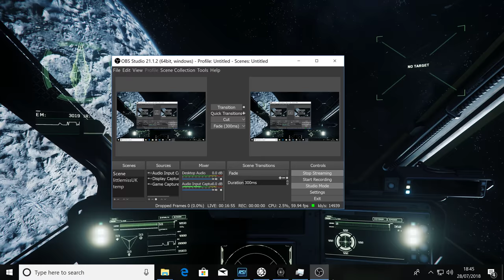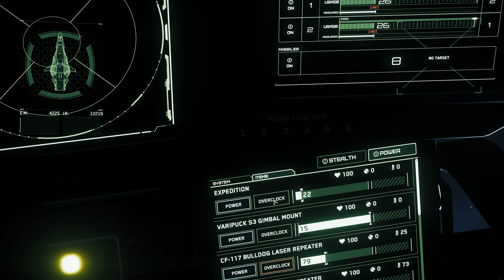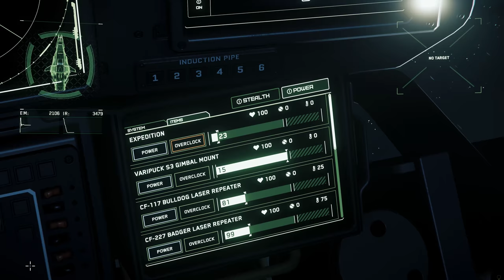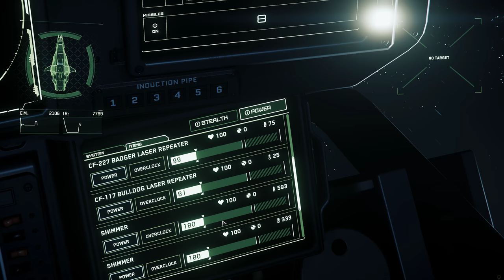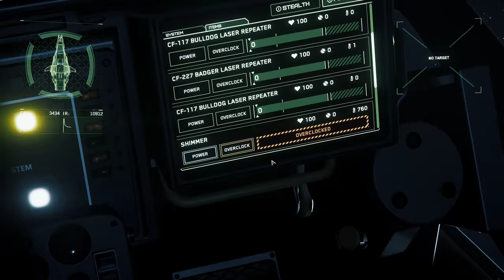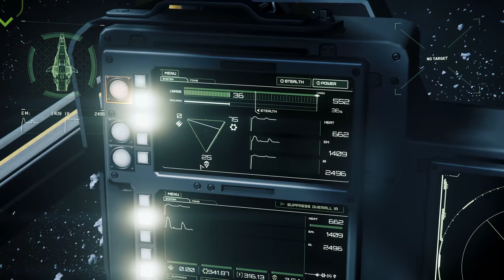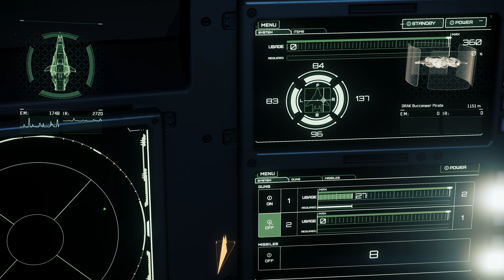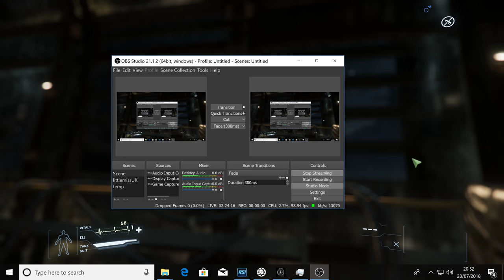star citizen 3.2.1 in 4k SLI Pepper Learning Levski Training Circuit, no credits no gameplay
Pepper's Plans for 3.2 Live Streaming (Exploring and trading in the 600i)

Role Play,
Navigator, Turret Op,  Captain, Pilot, Engineer, Freight transport,  CoPilot ,  Security, Scanner Op, Radar Op, Vehicle Op

4 Crew members needed for the 600i,                                                                                                                                                                                                                                                                                                                          Pilot = Copilot  +  Navigator                                                      = 1000 aUEC CRedits Per hour
Copilot = Navigator + Security + Scanner Op + Radar Op = 700 aUEC Credits Per hour Vehicle Op = Engineer + Security = 500 aUEC Credits Per hour Captain + Freight transport + Navigator + Pilot + Security = 1500 aUEC Credits Per hour Extras Bonus missions completed = 50
                                                          Pirate                                   = 50 aUCE Per kill
Equipment needed
Clothing   casual wear, space wear,                                   yes
nox,rover,cyclone                                                                   yes
1,000,000 aUEC for a good start to pay crew                   yes
Voice attack for specific keyboard functions                   yes
Crew will be paid per hour at Port Olisar at the end        yes

Today Pepper and Littlemissuk will be patrolling port olisar as  plain clothes security officers
they will both earn 5000 aUEC between them they will be paid in advance so they can  buy clothing and other essentials to start in the verse, they are only allowed to observe and report any suspicious characters if need be to head of security of port olisar